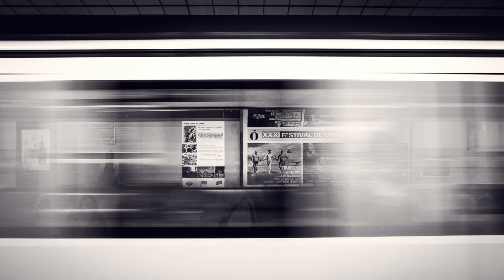Title Track:Late Night Train|Rock Genre|Sad Music|Music Melos